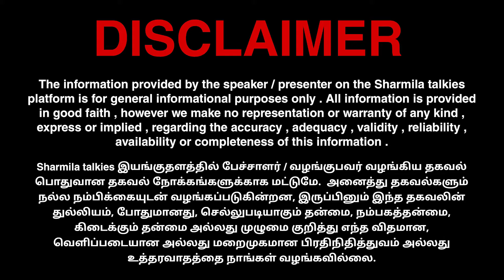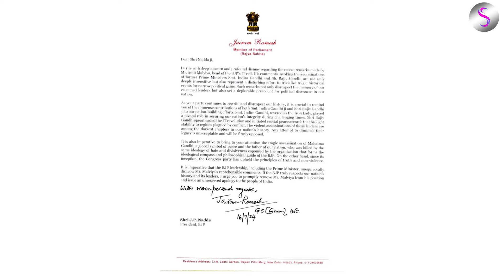போட்டுத் தள்ளினா என்ன தப்பு? அமித் மால்வியாவின் ஆணவப் பேச்சு